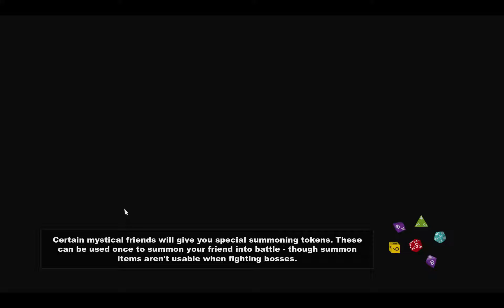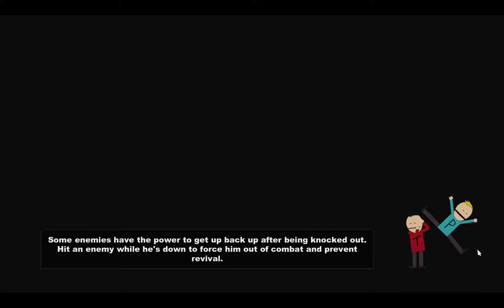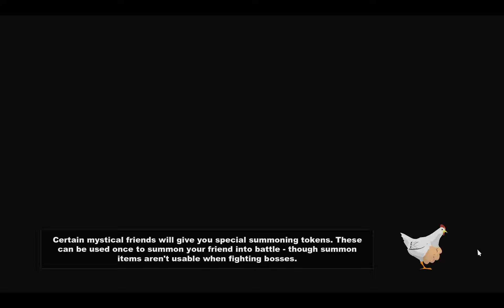South Park: The Stick of Truth - Gameplay Part 1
Upload: SHADOW